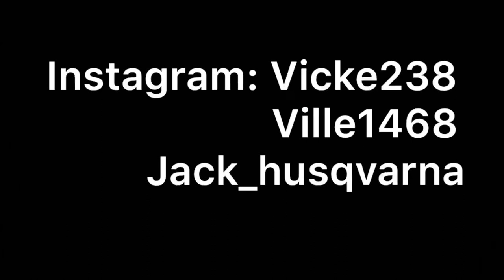Viktor Andersson #238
Tack Viktor för jag fick filma dig🤙🏻